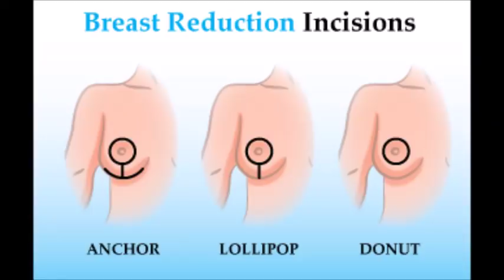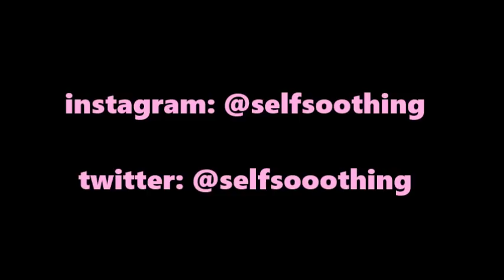I had a breast reduction (4 years ago)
you like, my tits? gee thanks, just bought em.